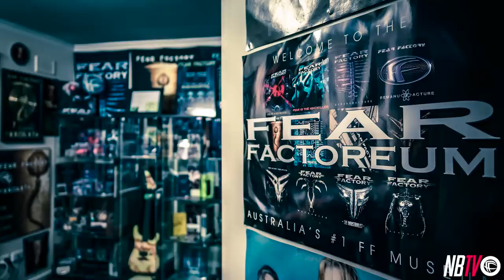Fear Factory 2021 Album Interview - Drummer Mike Heller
In this special NBTV series - NBTV hosts Max and C-Bomb will be chatting to the production team behind Fear Factory's new highly anticipated upcoming 2021 release. On today's episode we catch up with Fear Factory Drummer and absolute gentleman Mike Heller to talk about everything drum related, his influences growing up, his journey in the band, His custom built drum studio sactuary, the Fear Factory Gofundme campaing and how much the new album has evolved since the initial 2017 recording and what new elements have been added to really give this revisited recording some major upgrades ahead of it's 2021 release.

We also discuss some big Fear Factory, New Breed TV exclusive news with Mike!

So sit back and relax and enjoy our awesome chat with the all round great guy and energetic Mike Heller!

Fear Factoreum Instagram Page - shorturl.at/kluKY